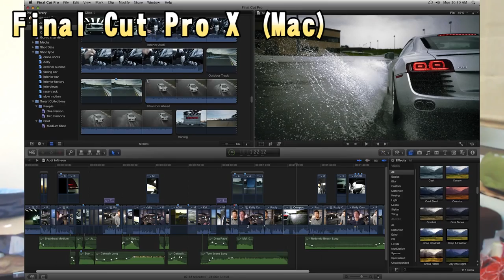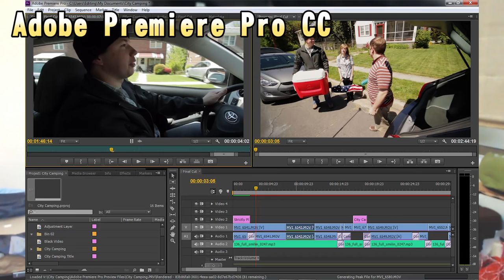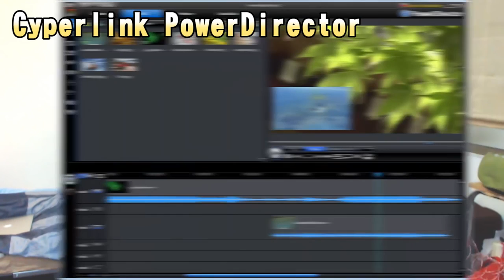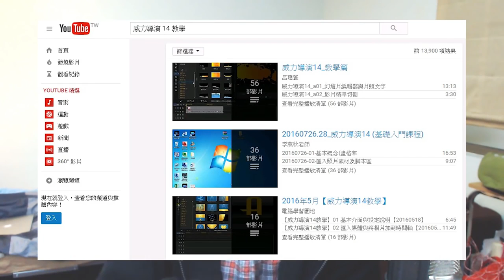YouTuber常用剪輯軟體介紹和推薦 威力導演抽獎